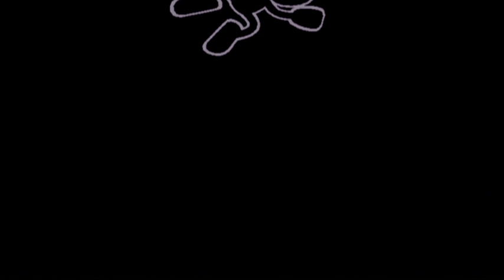Super Smash Bros Melee All-Star Mode on Normal with Mr.Game & Watch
Want to see more All-Star Mode videos of Super Smash Bros Melee?Click on the playlist